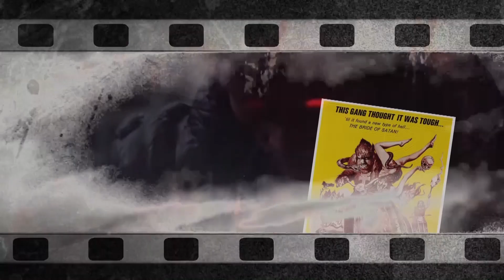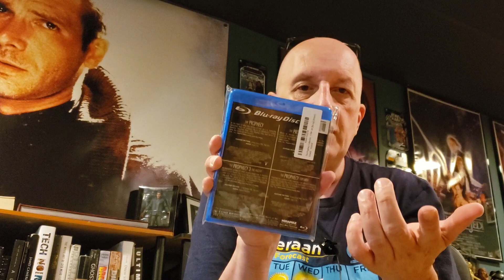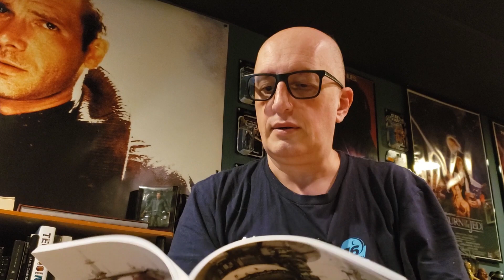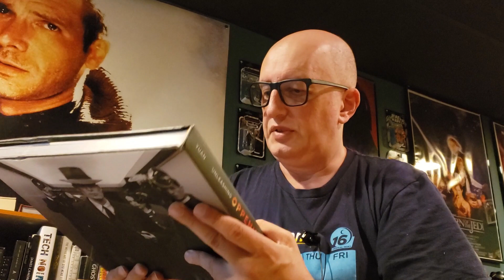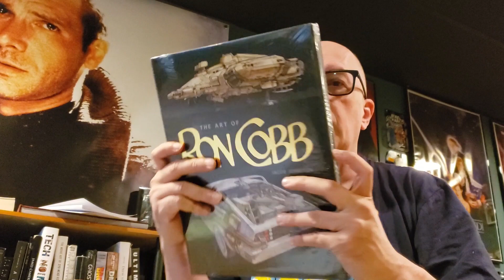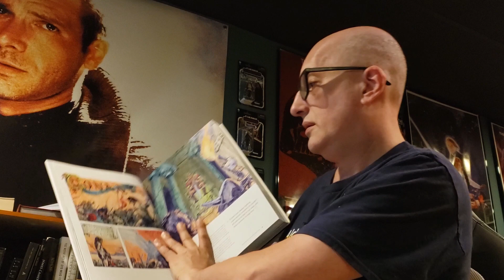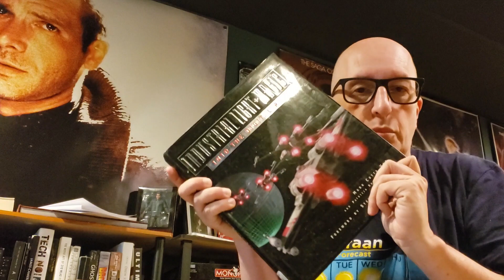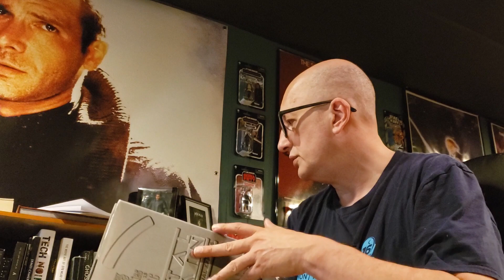UNBOXING BLURAY ET LIVRE - S03E20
Retour après plusieurs mois d'absence avec une petite vidéo unboxing de blurays et un livre. Mais on prévois du retour plus consistant dans les prochains jours.